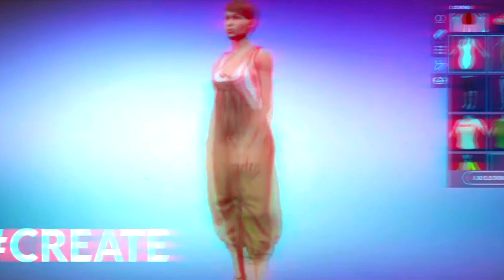3 THINGS I DON'T WANT IN SIMS 5- SIMS WISHLIST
In this video, I'll give you three things I don't want for Sims 5; be on the lookout for some videos on a sims 5 wishlist. It's easy to find a sims 5 fan made trailer, but for now any mention of sims 5 is rumor, speculation, and many asking when is the release date. While it may be a while before sims 5 to come out, now's the time to give some sims predictions.

sims 4 news has been quiet, except for the sims 4 anniversary controversy and sims community stuff pack vote. While we're waiting on sims 4 2020 news and stuck in our homes, let's review popular/ unpopular opinions and recap to see what makes sense for sims 3 vs sims 4 vs sims 5.

Let know if you'd like me to do more sims 5 speculation and new videos like this, discussing requests like cars, strollers, open vs closed world, the color wheel and more.